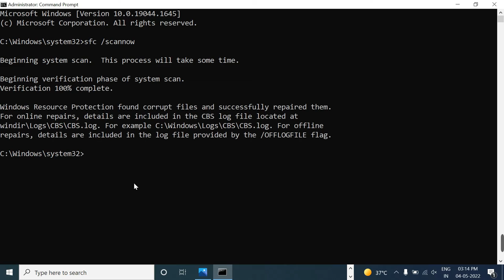How to Fix the Instruction at Referenced Memory Error Windows 10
How to fix the instruction at referenced memory at 0x00* referenced memory at 0x00*

Fix the instruction at 0x00000 referenced memory at 0x00000. the memory could not be written